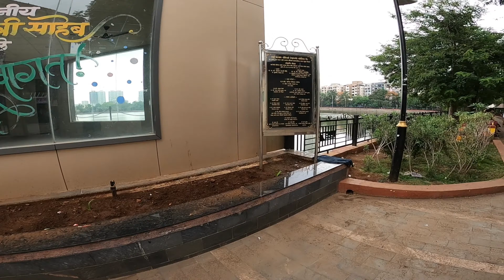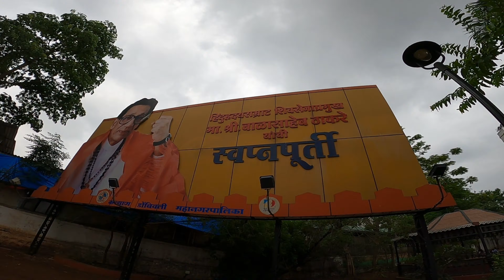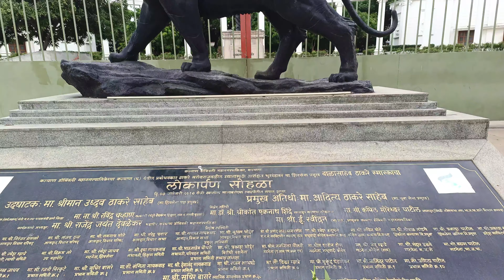कल्याणच्या काळ्या तलावात आहेत खूप सारे मासे, बदके । Kala Talao at Kalyan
पुढील नवनवीन विडिओ साठी कृपया चॅनेलला सबस्क्राईब करा.

Topic Cover:-
marathi vlog
marathi vlogger
marathi vlogs
marathi vlog channel
कल्याणचा काळा
kala talao at kalyan
new kala talav kalyan 2024
kala talao kalyan
kala talav kalyan
kala talao lake kalyan
kala talav
kalyan
kala talav kalyan visit
kala talao lake
kala talao
jogging track at kalyan kala talav
kala talao kalyan west
kala talao kalyan shiv sena
kalyan vlog park
garden kala talav kalyan
kala talav pride of kalyan